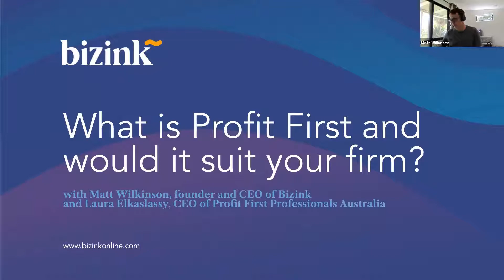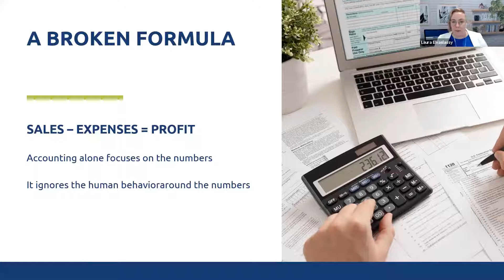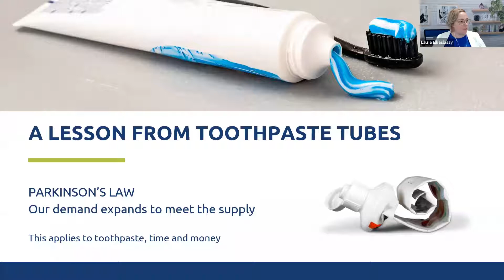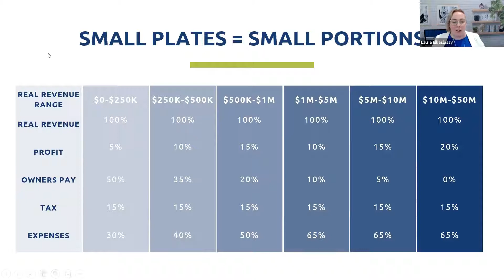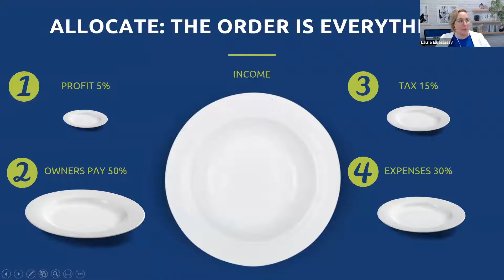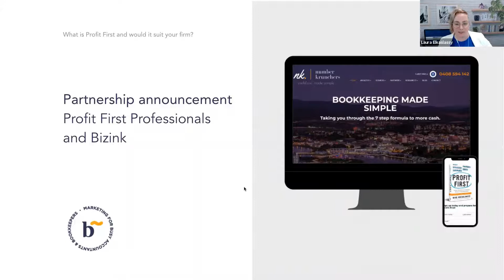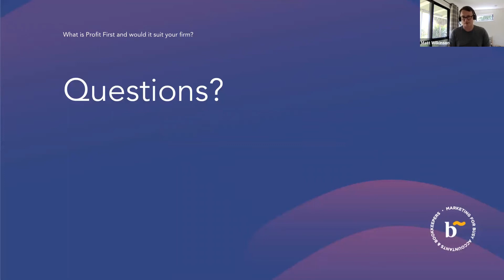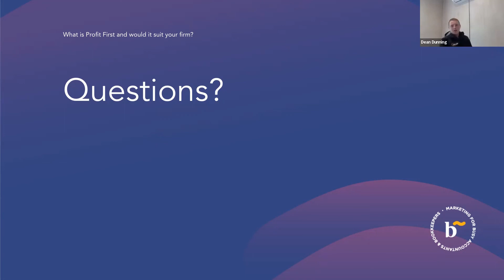What is Profit First and would it suit your firm? - Client Webinar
In this partner session, we introduce Profit First Professionals and their system that shows you how to radically change the financial health of your business and clients.

You’ll also hear from a New Zealand business owner who credits ProfitFirst with helping him grow a seven-figure multi-location business that survived the lockdowns even with $0 revenue because of its big cash reserve.